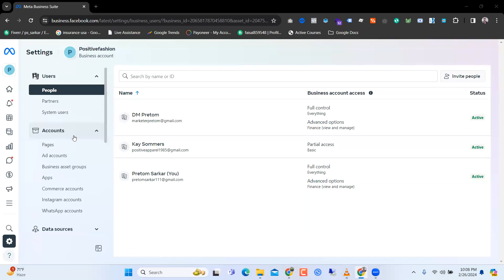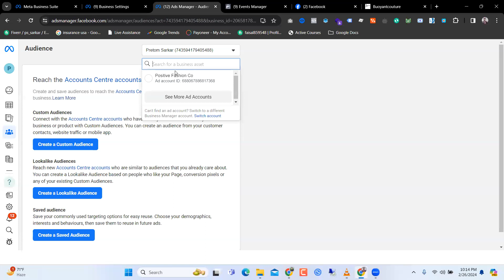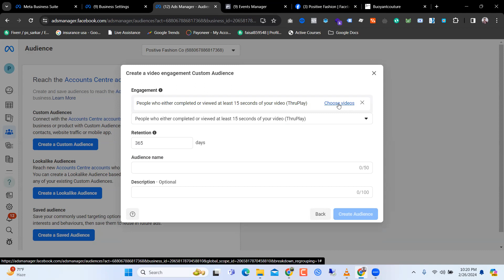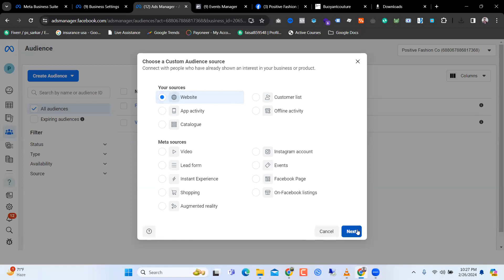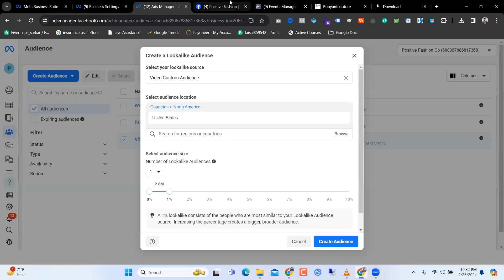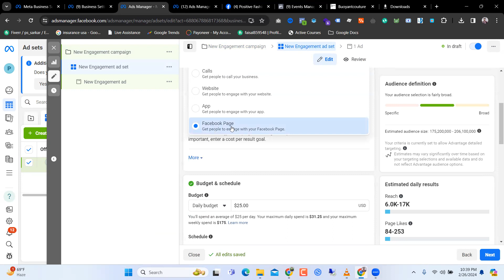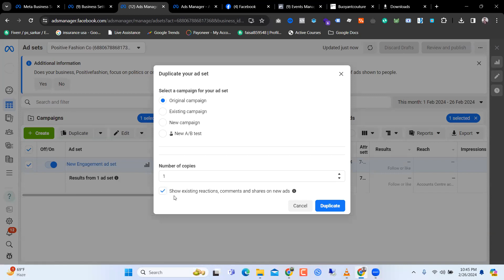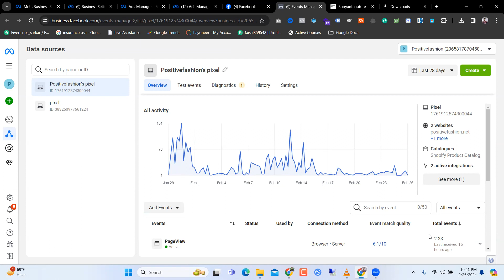Shopify Facebook Ads Tutorial in Bangla | Facebook Marketing Class 7 by Pretom Sir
| Thanks |